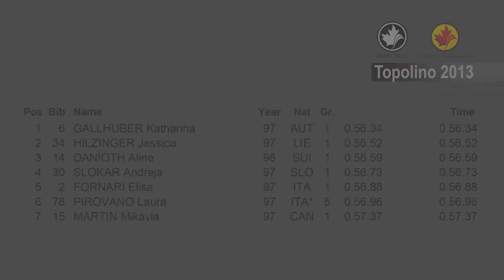Women's Giant Slalom Race U16 Topolino 2013